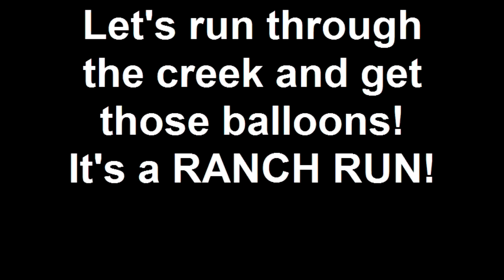Let's run through the creek and get those balloons! It's a R